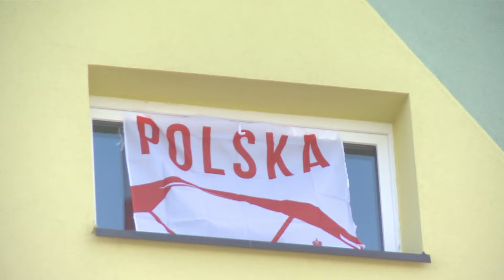TKB - Bełchatowianie gorąco kibicują - 13.06.2016